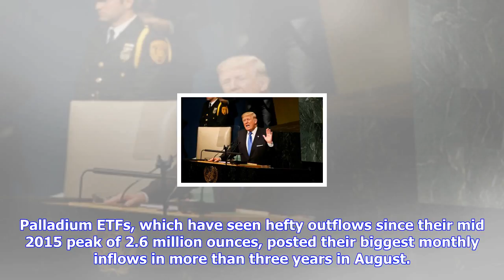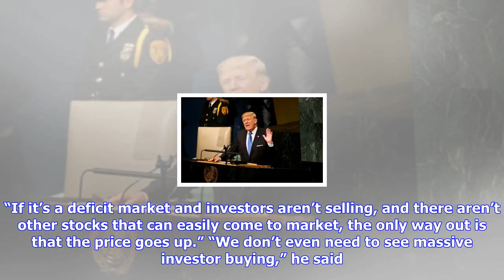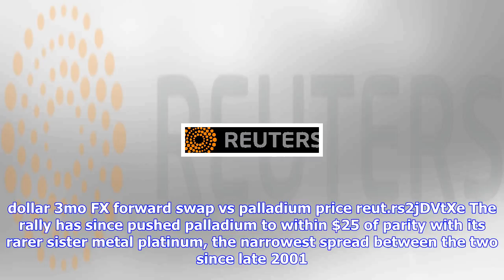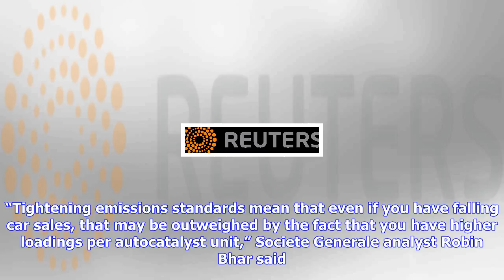Breaking News | Fund buying gives fresh boost to surging palladium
Fund buying gives fresh boost to surging palladium

LONDON Reuters A jump in holdings of palladiumbacked exchangetraded funds is ratcheting up pressure ...